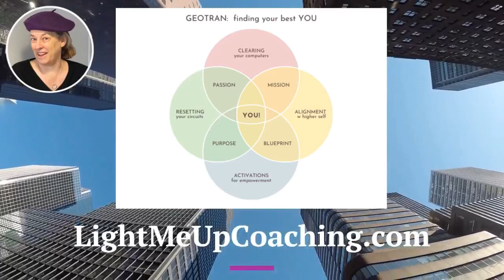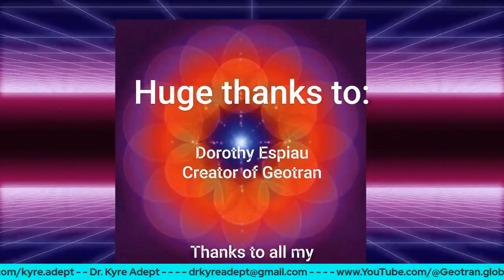S1 Ep20 Being Your Best YOU Insomnia